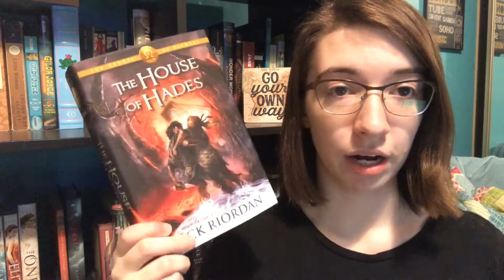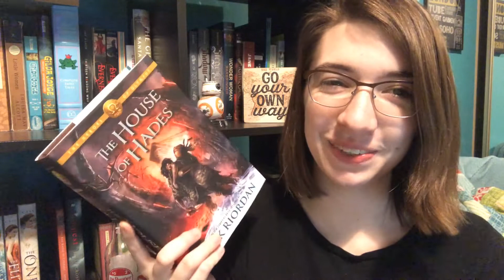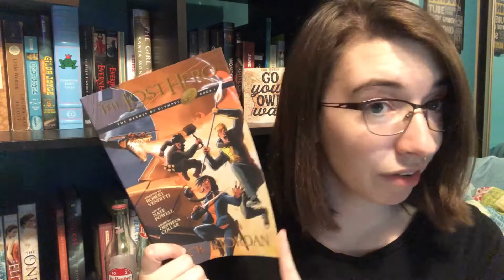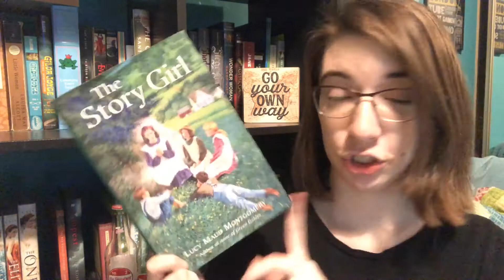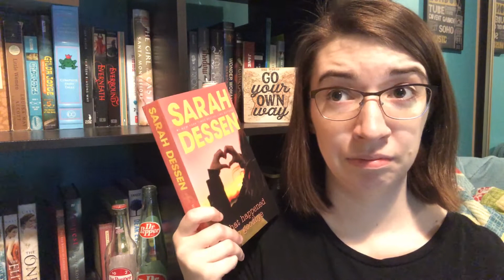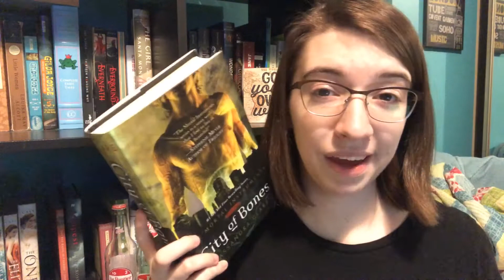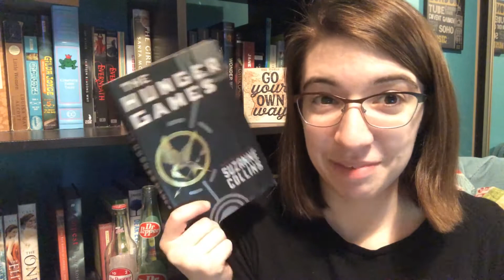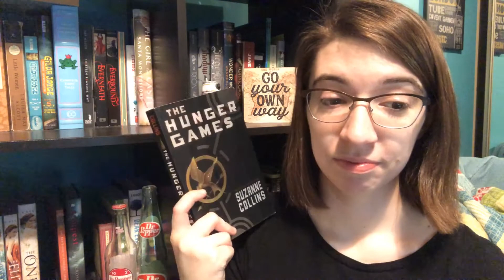April TBR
After success last month, I have hope for this month! We’ll see if I can read 6 books again this month. Fingers crossed!!